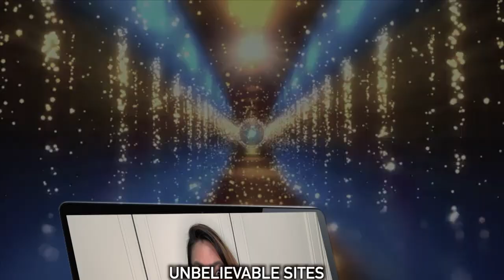An Online World - A Whole New World Parody - Dina NAdzir & Vince Chong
A humorous yet realistic depiction of our current ways of interacting online.

Lyrics ammended by Vince Chong
Shot at individual homes by Dina Nadzir and Vince Chong
Video edited by Vince Chong

This video was initially made especially for Resh Monu's new show
" Tell it like it is".